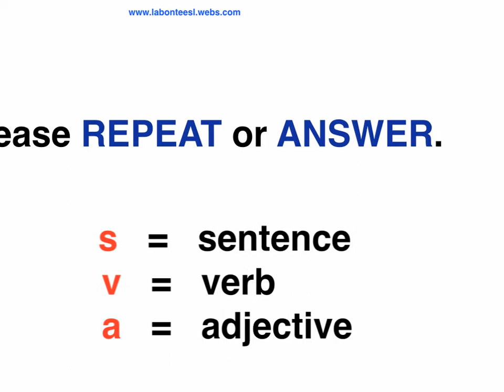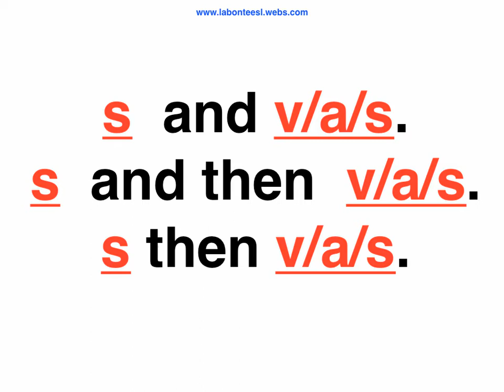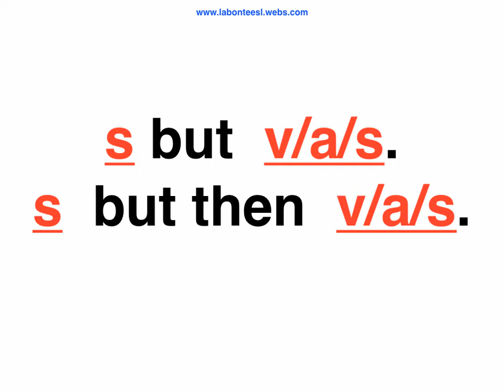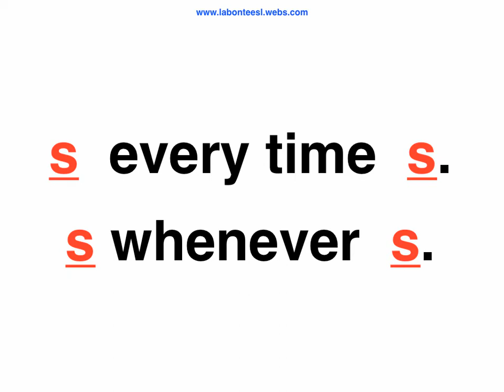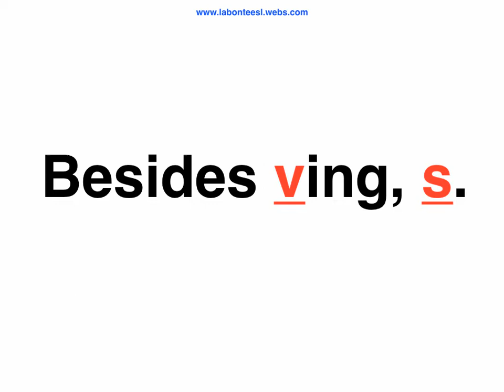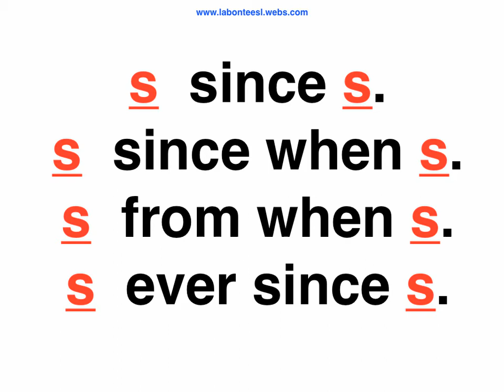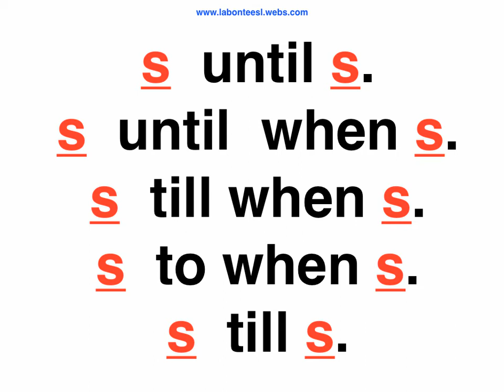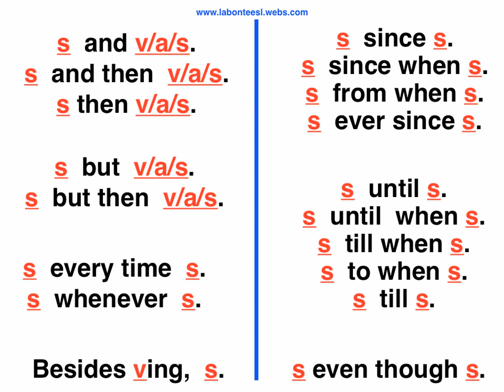Let Them Speak...Review: Patterns 23